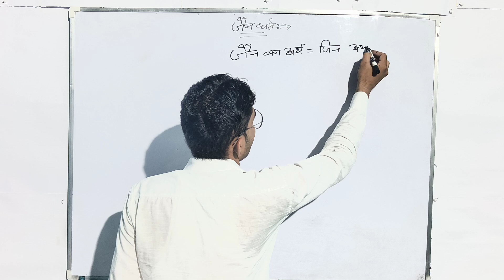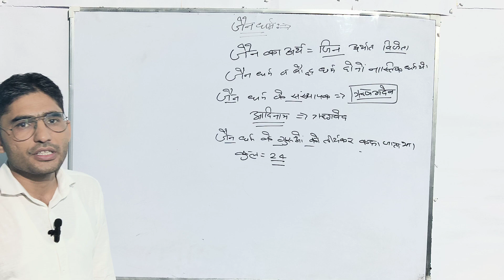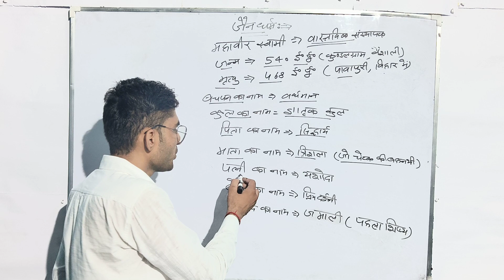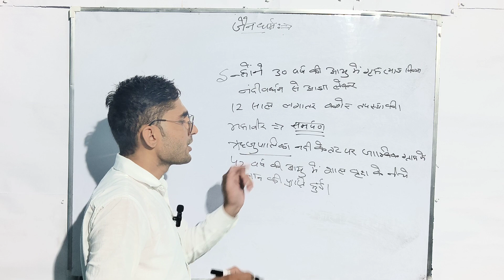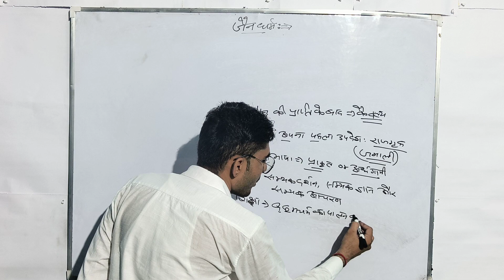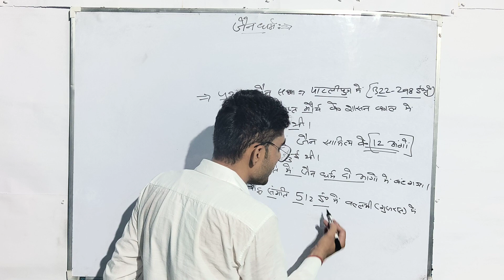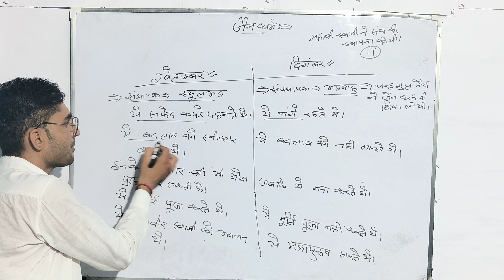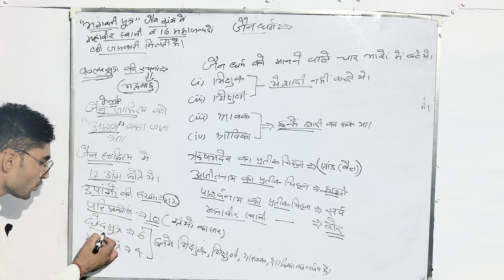🔷 जैन धर्म का इतिहास। Jain Dharm । Jainism History। Ancient History। ✅✔️